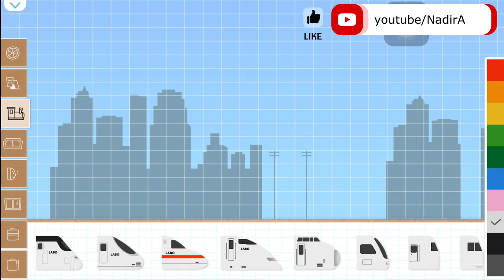Shinkansen Bullet Train | Labo Brick Train Build Game #017 Part 2 | Train Simulation | Walkthrough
Shinkansen Bullet Train | Labo Brick Train Build Game #017 Part 02 | Train Simulation | Game Walkthrough

Game walkthrough... I made shinkansen bullet train and its coach... And now it is time to simulate the train…